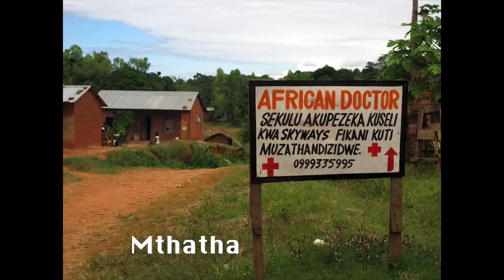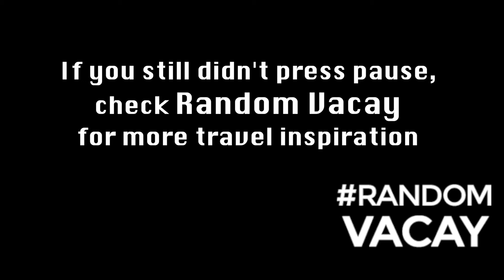The Easy Way to Randomly Pick Your Next Vacation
Can't decide on your next vacation? Need some inspiration? Short on ideas?

Just watch the video below and press pause to pick your next vacation destination. Over 500 destinations will flash past in less two minutes, all you need to do in press pause and then have the balls to carry through with the plan.